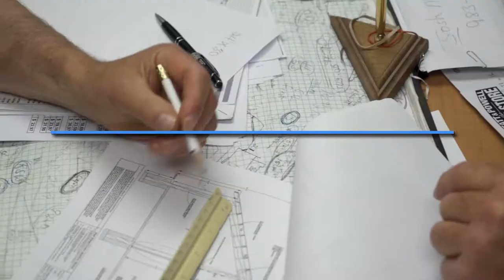Moffatt and Powell Promo Video by LC Productions